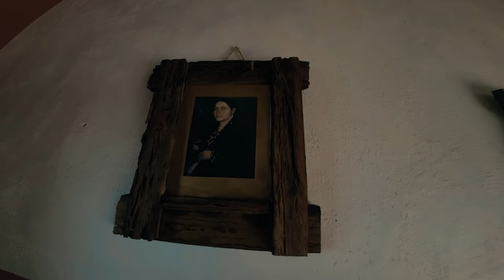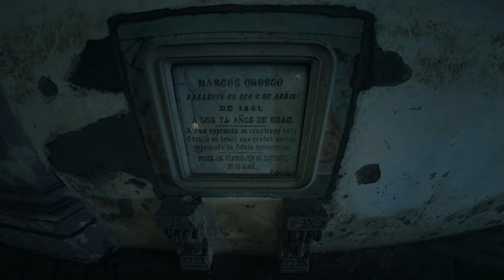Visitando la hacienda San Sebastian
Frankie Lopez productions
Arandas jalisco